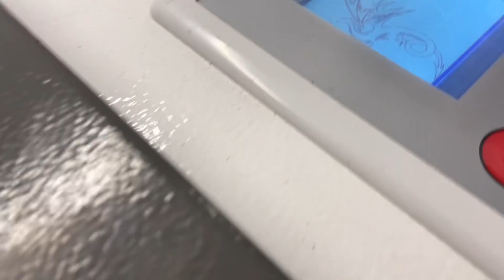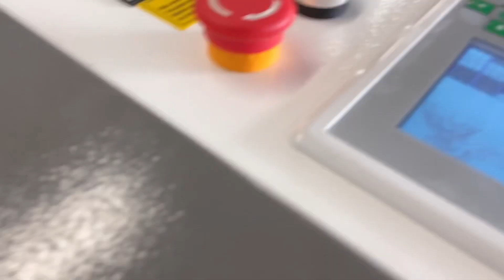Powerful! Laser Cutter for Woodworking LC13090 N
This is the new iTECH LS13090N Extra Laser, the difference being with 'extra' laser it has removable side panels allowing the machine to take uncut 8x4 sheets. Here we're trying it out with some intricate shapes, we're getting minimal scorching on the edges and are generally impressed with the results the machine provides coupled with Vectric. Further information available on this product through our